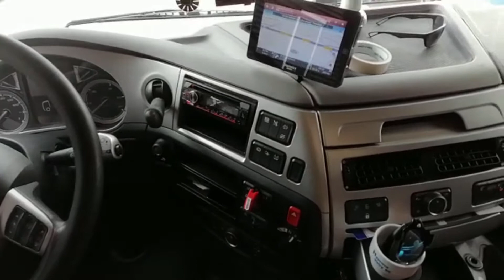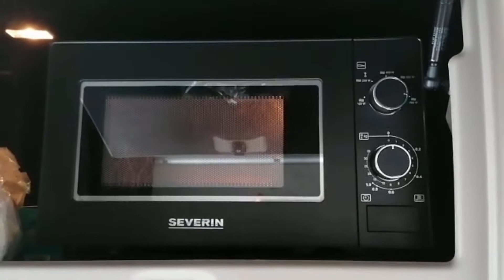Laden in Duitsland - Hartman Expeditie #1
In deze video ging ik met mijn vader mee op een DAF XF van Brinkman
naar Duitsland om te laden. Ik heb alles vastgelegd en hopelijk wat mooie beelden gemaakt.

-- Muziek --
Karuna - Between worlds
Jincheng-Zhang - Besides
Martin Garrix - Animals
Cerulean - Skyway
Brooks - Lynx